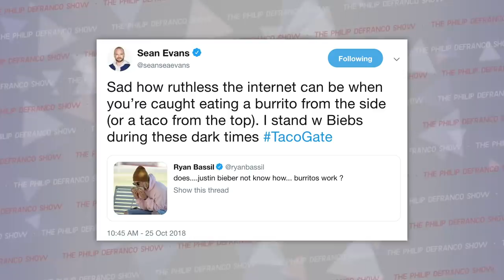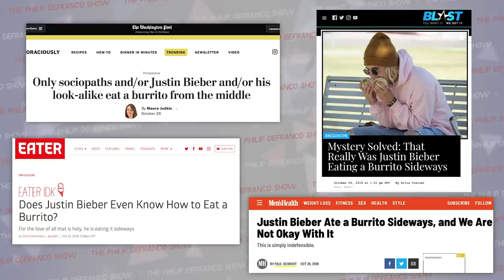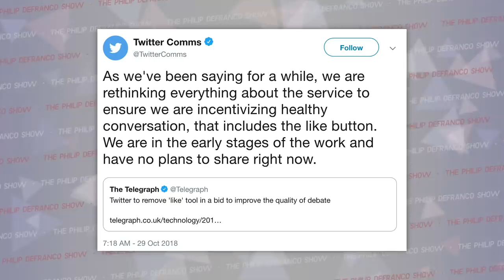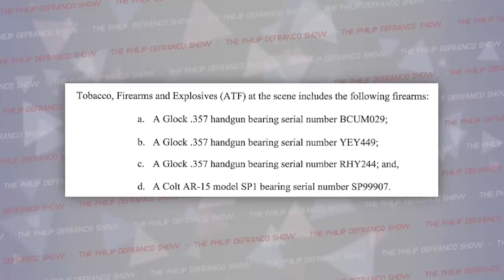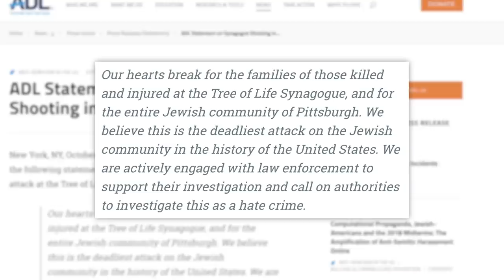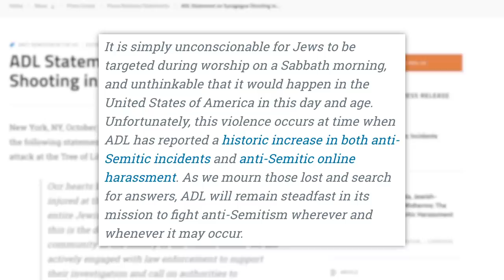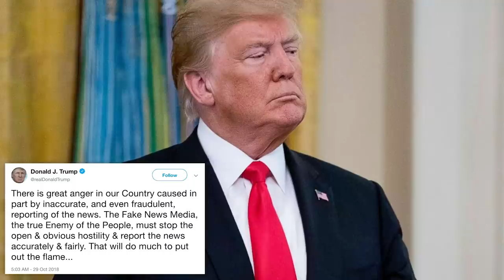What The Justin Bieber Fake Prank Exposed, Twitter Reform, Lion Air Flight 610, & The Tree of Life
Thanks for tuning in to Monday’s PDS. We have a lot to talk about today…
to see what you’re new (lower) bill is going to be you’ll get $25 towards your first device!
Follow Me On
Today in Awesome:
Important Links/Sources:
Justin Bieber Can’t Eat a Burrito?

Tree of Life Synagogue Incident:
***Note: I always make it an effort not to include the shooter’s name or picture in my show, and even though we used multiple sources to gather the details for coverage, they also included information on the shooter that I do not want to give spotlight to so I’ve decided to only link to the victim’s fund.

Edited by: James Girardier
Produced by: Amanda Morones
Art Director: Brian Borst
Writing/Research: Philip DeFranco, Cecelia Applegate, Brian Espinoza, Dylan Siegel